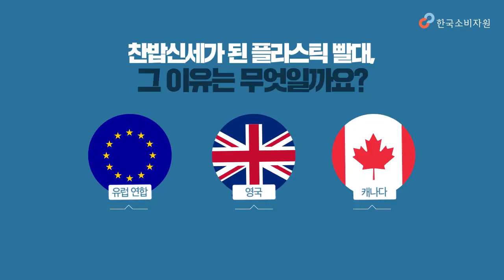1회용 빨대 사용을 줄여주세요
1회용품 사용 줄이기,
지구를 지키는 실천